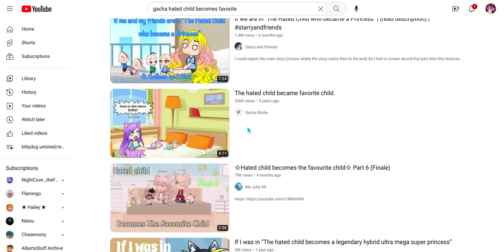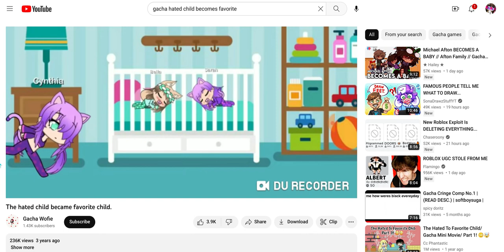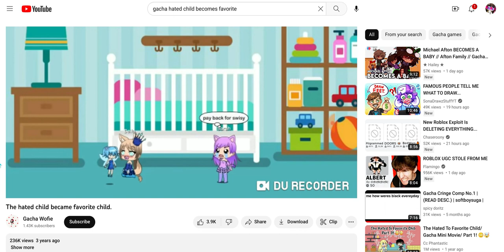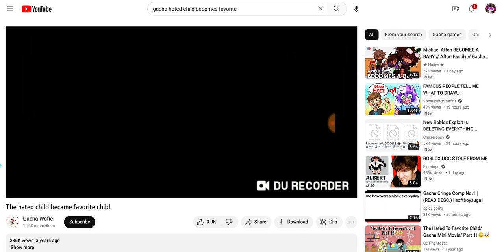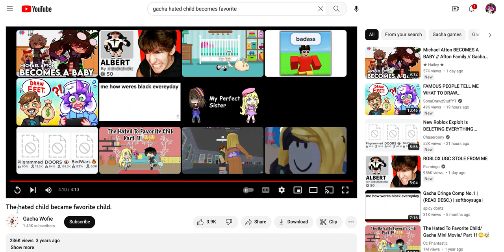Blind reaction to a random hated child video (TW: EATING SOUNDS, PROFANITY IN SENTENCES, LOUD NOISES